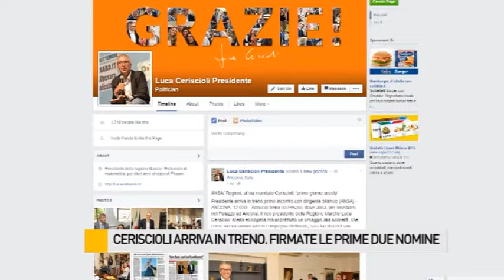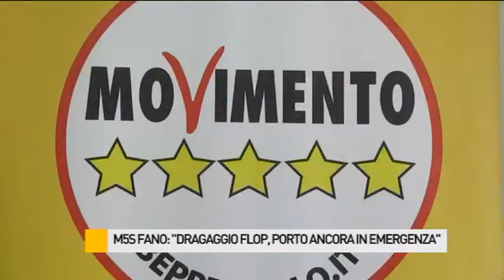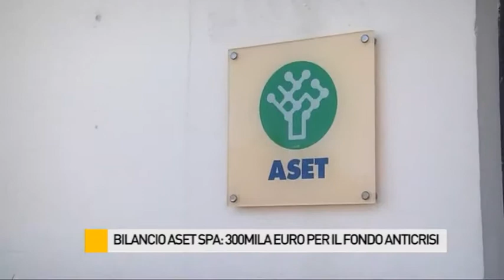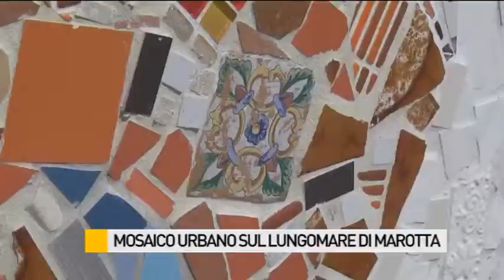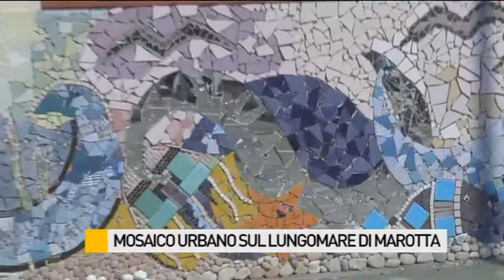Occhio alla NOTIZIA 12/6/2015